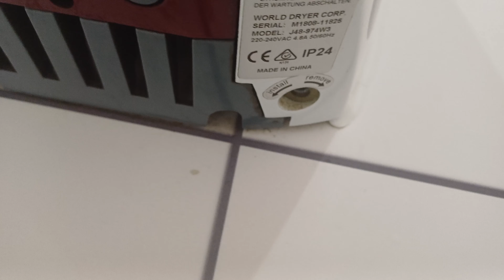[Retake] Still Sainsbury's Standard! WHWD Airforce - 🚼 @ Sainsbury's, Fallowfield